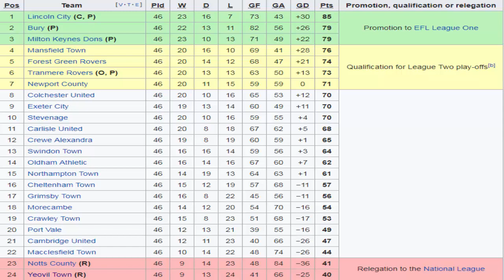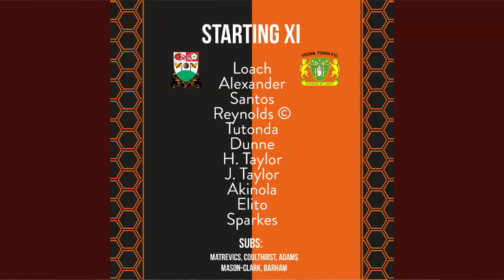Barnet F.C. 1 v Yeovil Town F.C. 0 | Hello Season 2019/20 | GAMEDAY! Vlog (03/08/19)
Here is my Gameday Vlog of Barnet F.C. V Yeovil Town F.C. that took place at The Hive Stadium on the (03/08/19) National League (division)